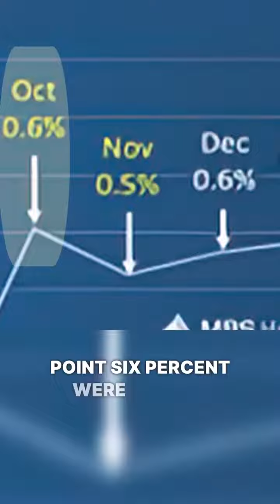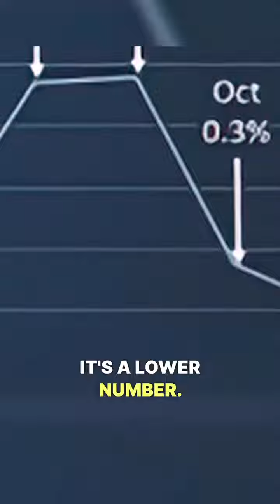Why we KNOW that interest rates are going to change in 2023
As inflation is starting to taper, what’s going to happen to interest rates? Will the FED keep the pressure on? Will they take their foot off the gas and let the housing market overheat again? Aaron Benton joined Dan for a special video last night to share his predictions for mortgage rates in 2023, and he brought the numbers to back it up.

interstrates mortgagerates thefed mortgage #2023 &Why we KNOW that interest rates are going to change in 2023